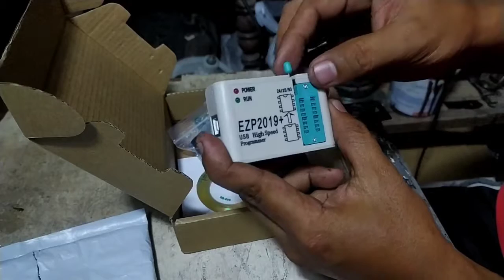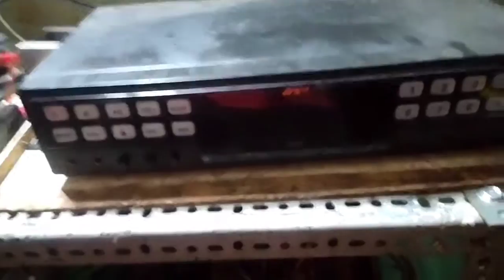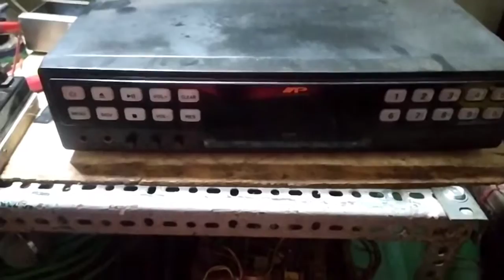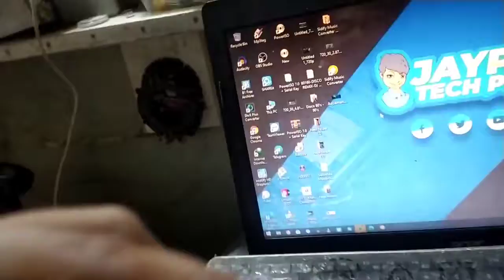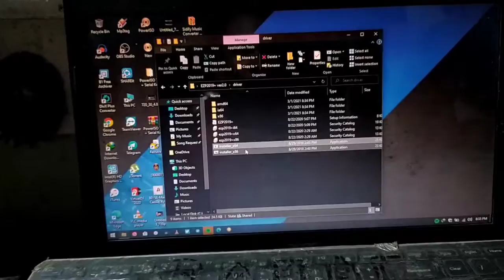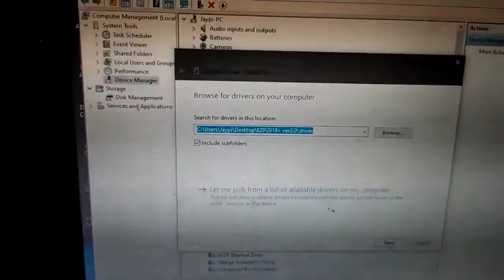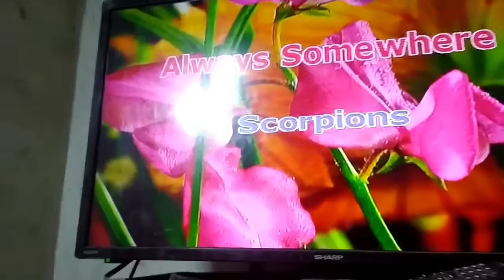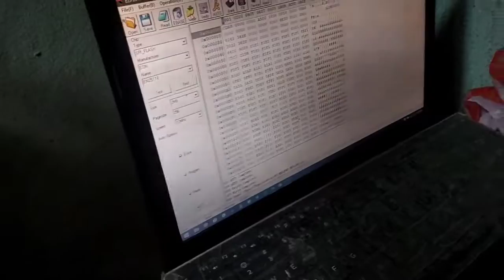EZP2019+ Programmer Unboxing & Review + Megapro MP-1000 Karaoke Player Repair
Katuwang sa hanap-buhay.
Easy to use Programmer better than CH314!